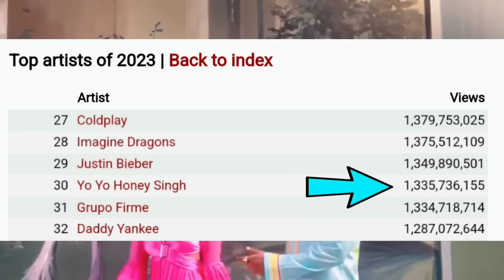YO YO HONEY SINGH COLLAB WITH F1RSTMAN 🔥 KUMAR SANU ON YOYO, BADSHAH, EMIWAY, KRSNA, RAFTAAR ‼️